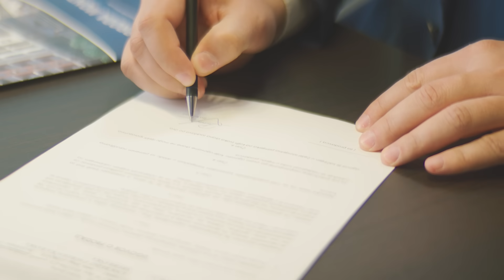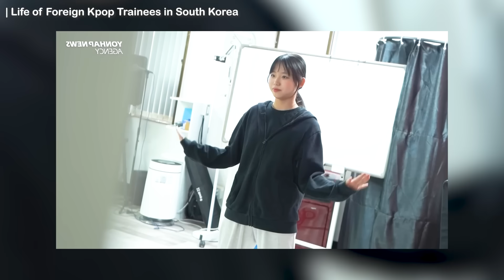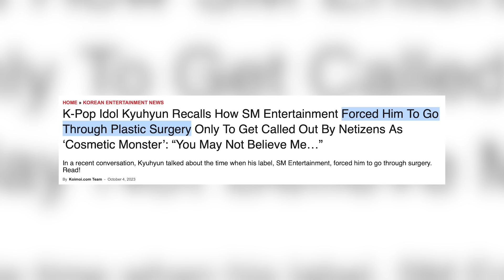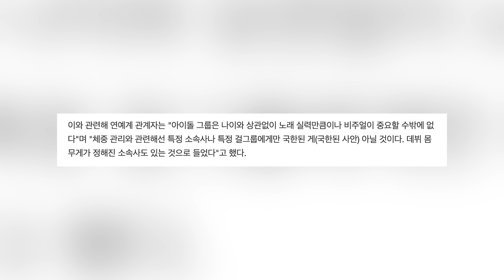A nova lei que pode MUDAR o K-POP para SEMPRE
O vídeo de hoje é pra falar sobre a nova portaria aprovada pela Câmara de Seul para proteger os direitos e interesses de jovens no KPOP.

- Lives fofocando, reagindo a opiniões polêmicas, jogando Qual é a Música, Gartic, Stop e muito mais!
- Vídeos de desabafo quando estou mal kkkkkk